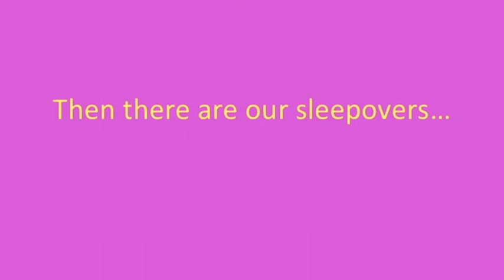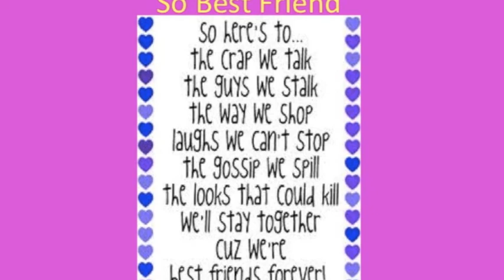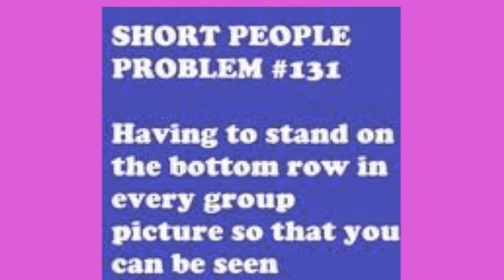Chistmas present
Christmas present for my best friend